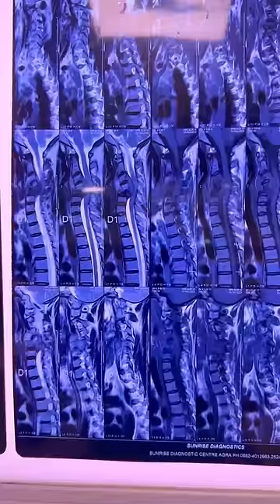Mini Vlog Dr Amir 66 | Story Of Priya Part 3